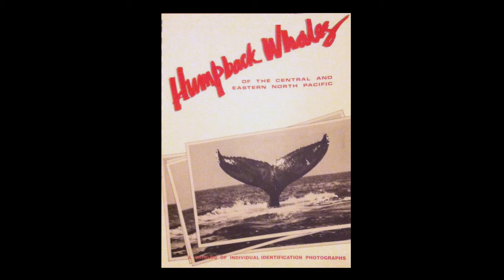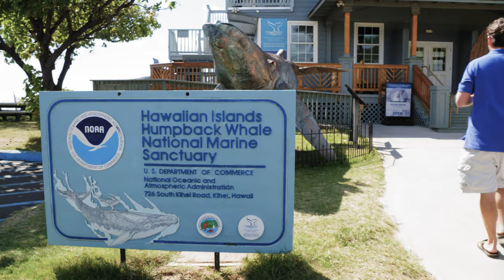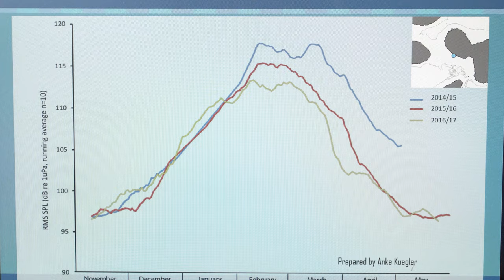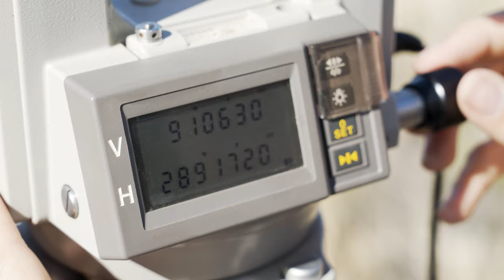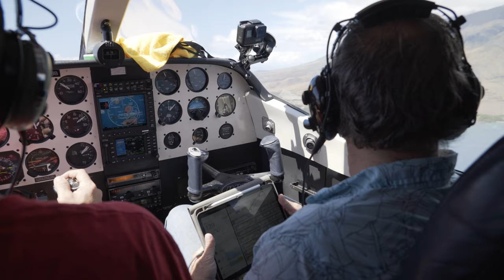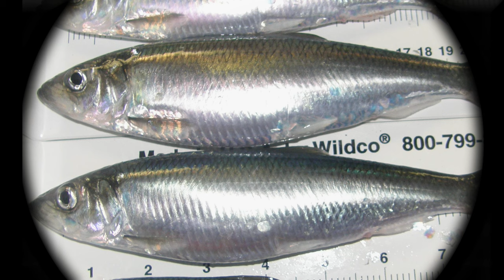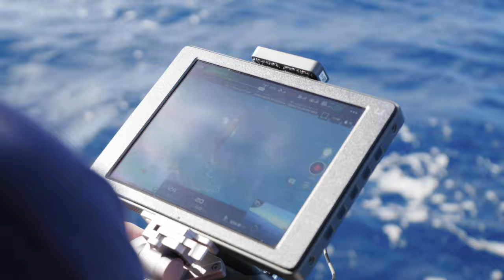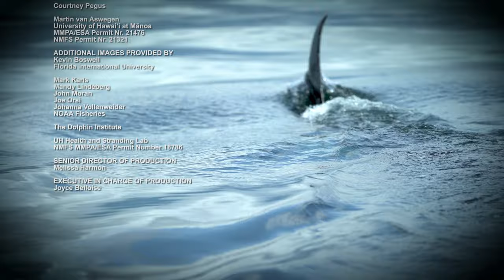Vanishing Whales | Changing Seas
The Humpback whale population that migrates between Hawaiʻi and Alaska is considered a conservation success story. When sightings of the animals suddenly dropped, people became concerned. Scientists in both locations are trying to understand what happened to the whales and why.

0:00 Trailer
5:37 Intro/Hawai‘i Humpback Whales
8:10 HIHW National Marine Sanctuary Research
13:00 Humpback Whale Mothers and Calves
14:20 Aerial Surveys
15:52 Alaska Humpback Whales
16:49 North Pacific Marine Heatwave
19:57 Whale Health Research
22:47 Humpback Whale ID
23:55 Humpback Whale Biopsies
24:42 Conclusion